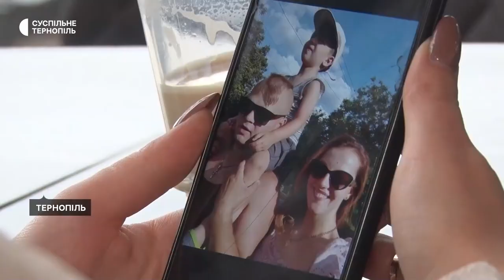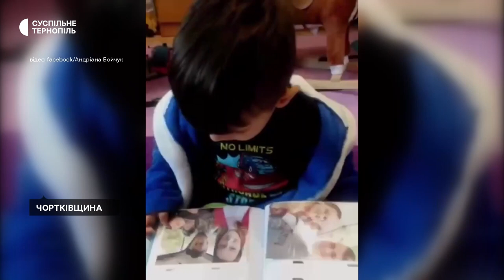"Таке було прощання, ніби обоє щось відчували": жінка з Тернопільщини чекає чоловіка з полону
Андріана Бойчук з Тернопільщини майже три місяці чекає чоловіка з російського полону. Сергій перестав виходити на зв'язок 14 липня. Про це вона розповіла Суспільному.